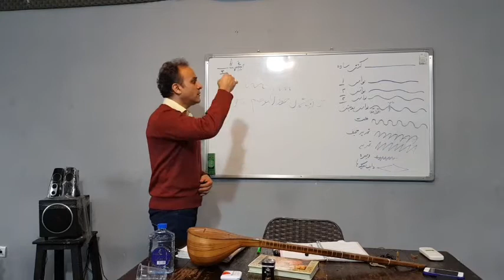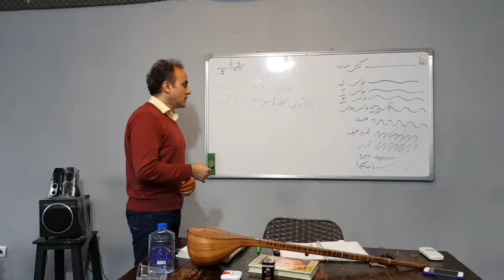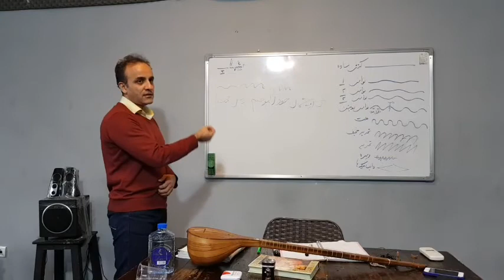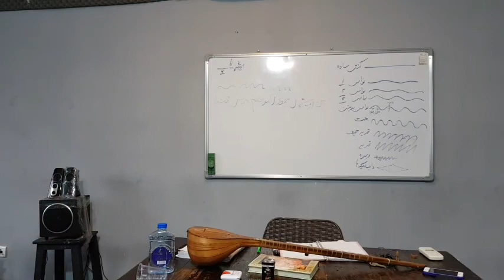آموزش آواز تکنیک آرتیکولاسیون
آموزشی
مدرس :عارف احسن
بنیانگذار پنل های تخصصی آواز در کشور
توضیحات و مثال های بسیار موثر و مفید، پیرامون تزئینات و آرتیکولاسیون در آواز